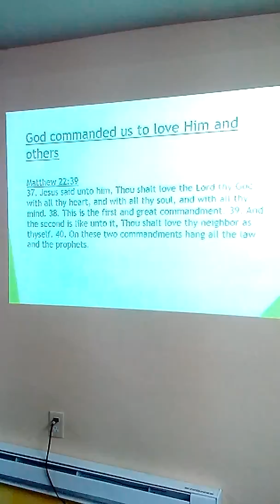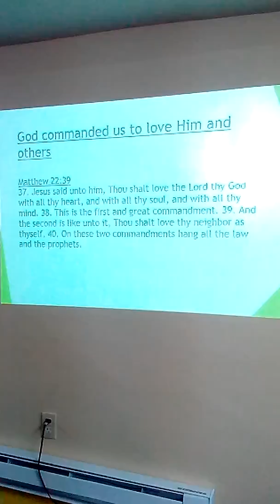May 1, 2017